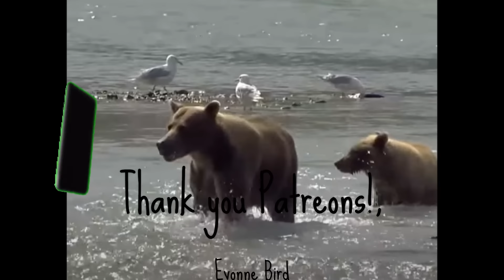Brown Bear Mauls 9 Year Old Boy And His Father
On Wednesday, September 21st, 2022, a 41-year-old man, whom we will refer to as Ron, and his 9-year-old son, whom we will refer to as Ryan were stalking the wetlands in search of a moose. They spent the better part of the day hoping they would find a moose that met the requirements for harvest. The father and son were armed with a high-powered hunting rifle, but no source indicated they were packing bear spray.
By around 6:30 PM, the moose hunters were pushing their way through some brush when they stumbled upon a huge brown bear sow and her 2-year-old cub. Upon seeing the bears, Ron knew this was a dangerous situation. He knew the bear would do anything to protect her cub, and that he would do anything to protect his son. He assessed the situation and grew concerned when the brown bear charged forward in a bluff charge and then another one.
Hoping she would take advantage of the space, Ron and Ryan tried to back down slowly and give her and her cub room. The sow didn’t take this action as an act of contrition and exploded toward the hunters, scattering bushes and mud as she came.
As the sow bore down on the duo, the hunters scattered a few steps. As she ran by Ron she swiped at him gashing him, then did something any parent would never wish to see.
For some reason, the sow focused her aggression on Ryan instead of Ron. Before Ron could do anything to deter the sow, she swatted and bit Ryan after knocking him to the ground. The sow's paws and jaws flashed in movements so fast that Ron couldn’t process the speed. It seemed like his son would be torn to ribbons by the sow's claw and the only choice he had was to shoulder his rifle.
It isn’t stated what caliber of rifle Ron was hunting with, but whatever it was had enough power to drop the sow and stop the attack on Ryan. Ron approached Ryan’s side and helped him to his feet. Ryan was too injured to hike out so his father picked him up and hiked back toward the vehicle.
Just after 6:37 PM, forest responders received a call reporting the bear attack on Ryan and Ron. They arrived at the location and could see that Ryan’s injuries were serious, but Ron had minor injuries from the attack. After rushing Ryan to the Matsu Hospital in Palmer, the medical staff there recognized that his injuries were too serious for their level of treatment. They arranged to have him transferred to Harborview Medical Center in Seattle for more advanced care.
The same evening of the attack, wildlife officers arrived at the attack scene and located the sow's carcass. Ron’s rifle round proved fatal for the bear leaving her cub without its protector and provider.
A necropsy on the sow's carcass revealed no human garbage or food source in her digestive tract, and no remnants of chickens or turkeys either. This doesn’t necessarily mean she wasn’t the bear that had raided the poultry operations as the poultry may have cleared her digestive system by that time.
A search for the orphaned cub was undertaken by ground and helicopter but met no success. According to the information Ron had provided to them during his interview, the cub was not injured but due to the circumstances, wildlife officers planned on euthanizing it if they could find it. They cited that older cubs do not do well in captive situations so euthanization was the only option.
Speaking of cubs, our cub tier membership on Patreon, linked below will give you ad-free early access to our episodes and the $3 per month goes a long way in helping me continue to produce content like this.
The turkey farm raids and chicken coop invasions stopped as soon as the sow was killed so the likelihood that she was the bear executing them was considered. Two weeks before this attack Nicholas Kuperus was attacked by a brown bear a short distance away.
Between 2000 and 2017, a total of 8 fatal bear attacks occurred in Alaska. With 29% of all bear attacks in the United States occurring here, it is ground zero for conflicts between bears and humans.
After reviewing the facts surrounding this attack, I am left with a few questions for you. Given they had a few seconds before the sow attacked, would bear spray have made a difference in this attack? Why do you think the sow didn’t take her cub and leave? If Ron hadn’t killed the sow, would it have cost Ryan his life? I will gladly read and reply to your thoughts, so please post them in the comments section below, and let’s talk about it!